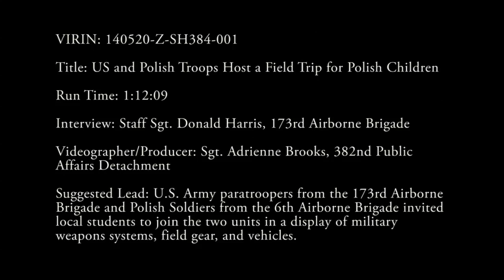US and Polish Troops Host a Field Trip for Polish Children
U.S. Army paratroopers from the 173rd Airborne Brigade and Polish soldiers from the 6th Airborne Brigade invited local students to join the two units in a display of military weapons systems, field gear and vehicles. Includes sound bites from Staff Sgt. Donald Harris, 173rd Airbornerigade . Also available in high definition.